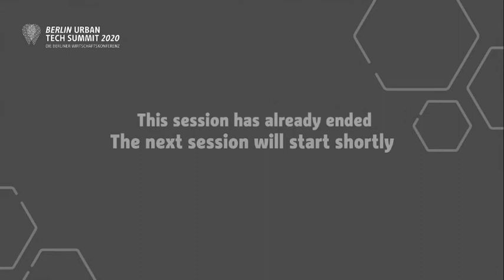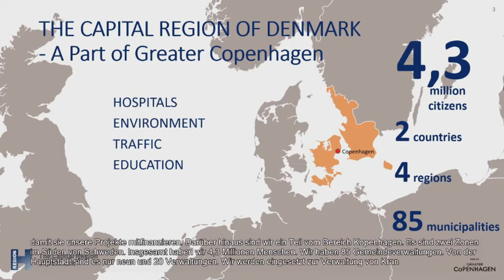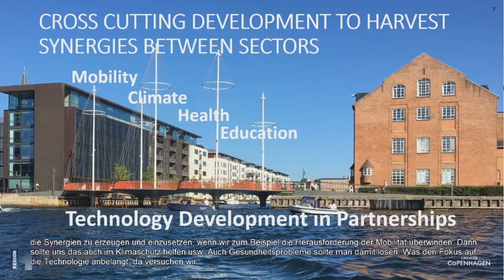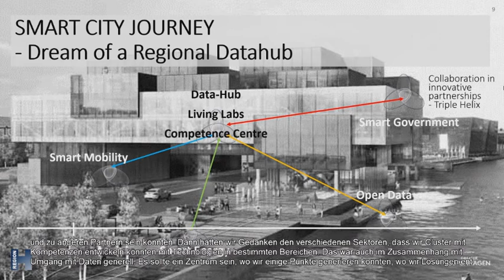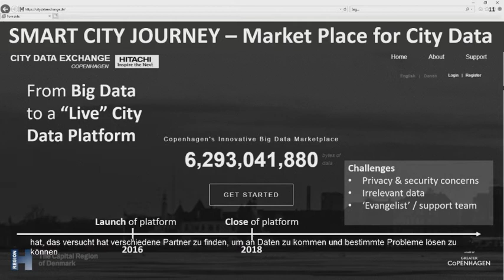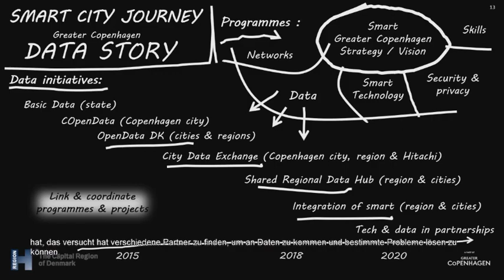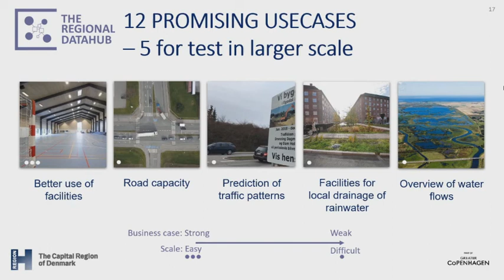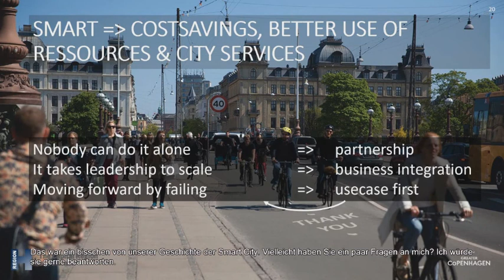Berlin Urban Tech Summit 2020 - Smart City Projekte: Kopenhagen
Smart City Projekte: Best Practice Cases aus internationalen Metropolen Kopenhagen
mit

Henrik Johanson - Smart City Program Manager, Capital Region of Denmark

Christiane Stein - Moderatorin und Journalistin

Smart City Project Copenhagen/Denmark